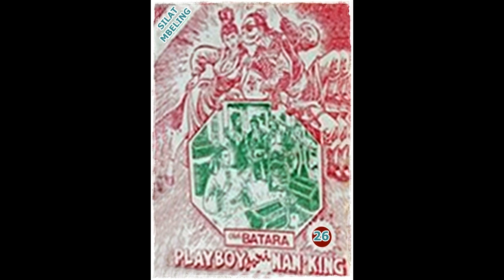Seri Cerita Silat Playboy Dari Nanking Jilid 26